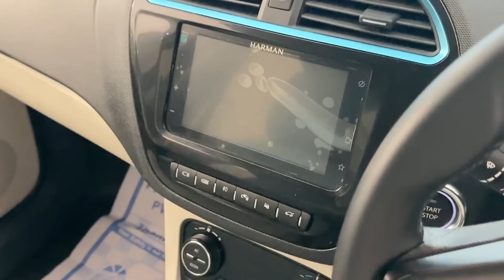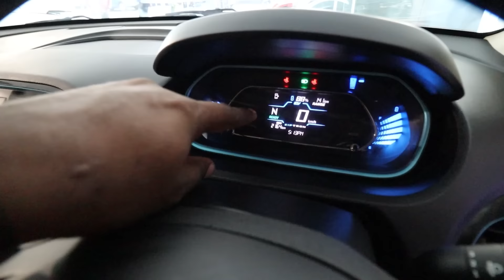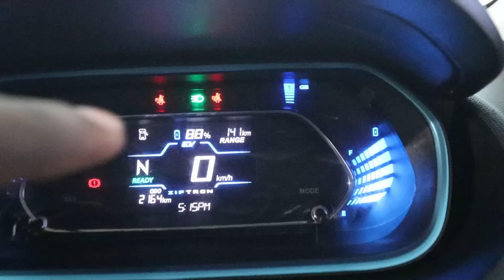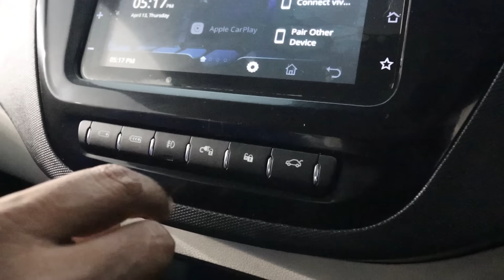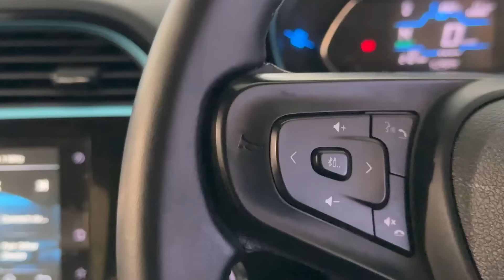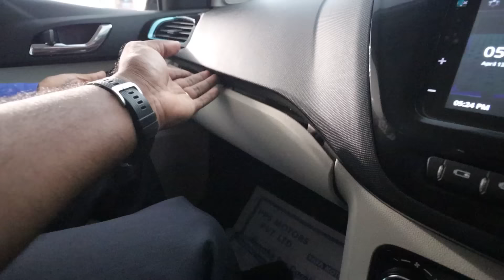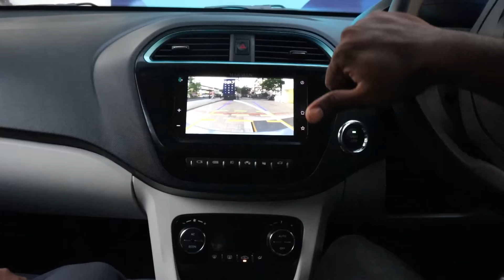8.6 Lakhs Electric car💰315Kms in 57 Mins Charge⚡️Tata Tiago EV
PPS TATA
Pallikaranai | Kottivakkam - Ecr | Thiruvallur | Guduvancheri | Redhills | Sriperumbudur | Adyar | Kilpauk